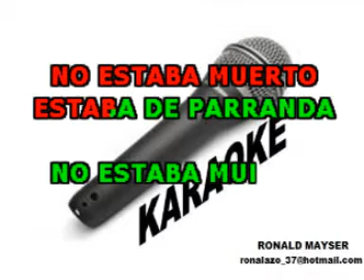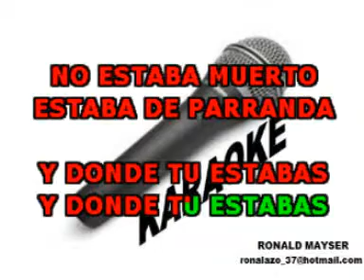EL MUERTO (EL COMBO DOMINICANO KARAOKE)